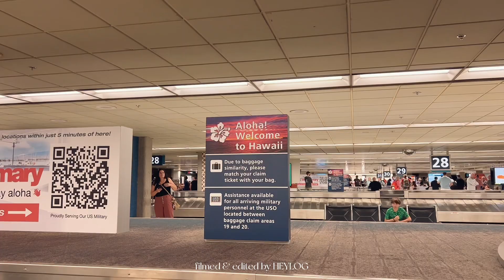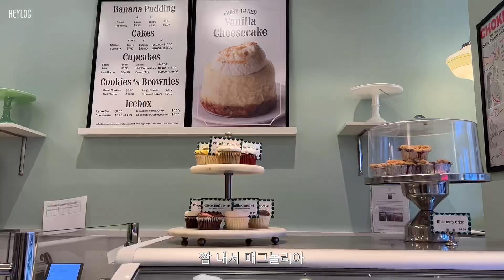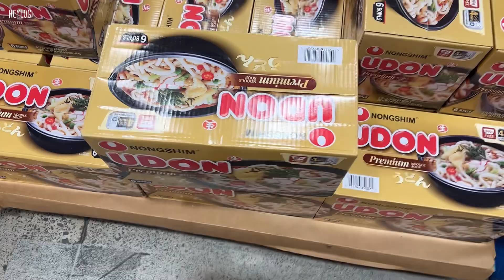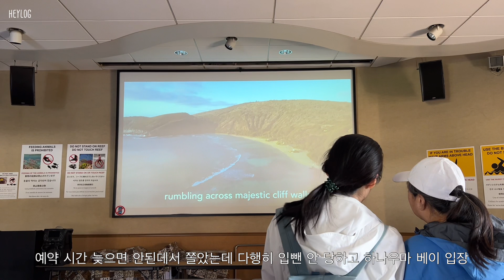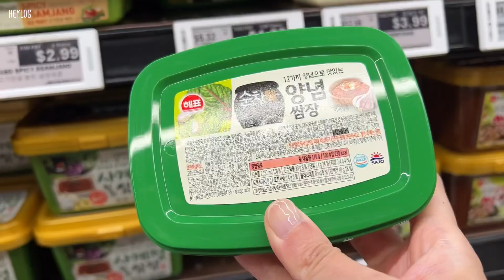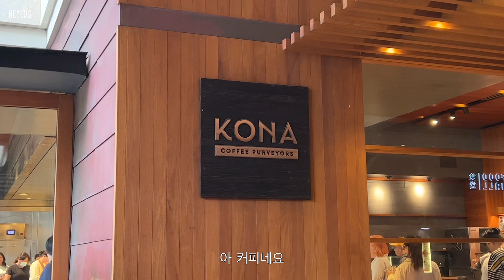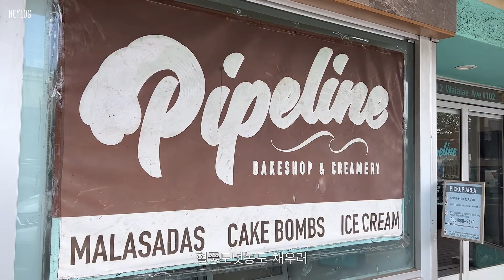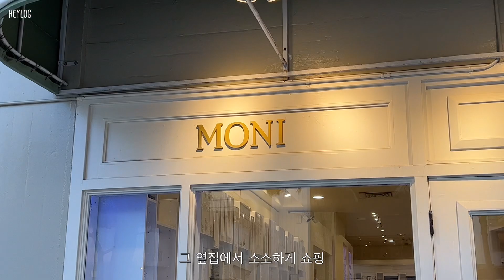하와이 브이로그🌺 1년만에 만난 우리 가족. 로컬들이 가는 호놀룰루 맛집. 잊지 못할 나의 인생 포케 나초. 하와이 가족 여행 호텔 추천. 하나우마 베이. 마노아 폭포 하이킹.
안녕하세요,
오랜만에 하와이 브이로그로 돌아왔어요💗
지난 3월에 한국에 있는 가족들과 하와이에서 만나서 소중한 추억 만들고 왔어요.
이미 몇 달 전에 다녀온 여행이지만 편집하다 보면 가족들이 너무 보고 싶을 거 같아서..
미루고 미루다가 드디어 편집을 마쳤습니다👏🏻👏🏻👏🏻
여러분, 하와이는 정말 천국이예요ㅋㅋㅋ
하나우마 베이에서 온갖 물고기들과 함께 수영한 순간도 못 잊을 거구,
로컬들이 가는 현지 맛집에서 맛있는 것도 많이 먹구
아바타에 나올 것만 같은 멋진 곳에서 하이킹도 했어요.
아, 저의 인생 포케 나초도 만났답니다
할말 많은 저의 하와이 여행 브이로그 재밌게 봐주세요. 감사합니다!